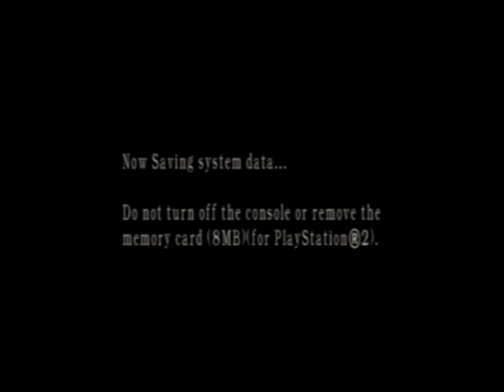Let's Play Resident Evil 4: Mercenaries Part 2: New Character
Eh, don't like this one much.